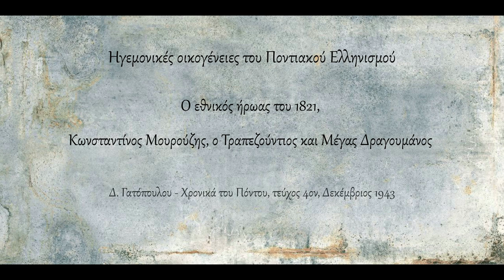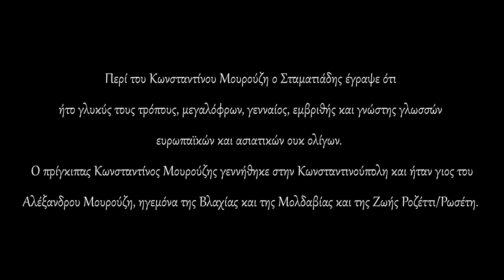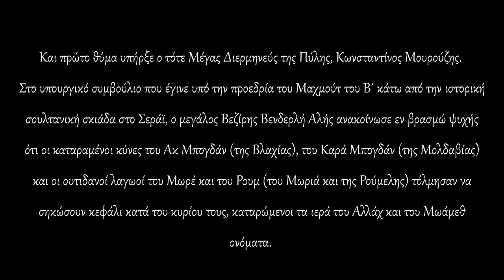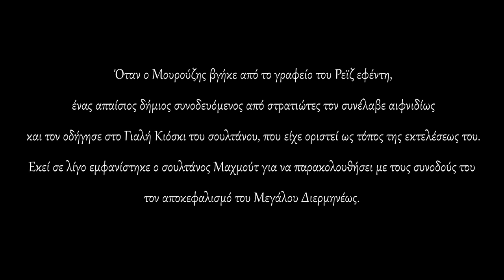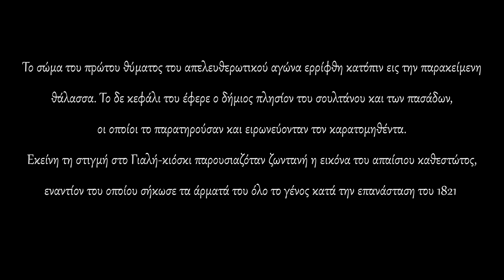Ο εθνικός ήρωας του 1821, Κωνσταντίνος Μουρούζης ο Τραπεζούντιος, ο Μέγας Δραγουμάνος - Polatidis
ΟΔΗΓΙΕΣ ΘΕΑΣΗΣ: Η εμφάνιση των αναρτήσεων είναι σχεδιασμένη για επισκόπηση και παρακολούθηση α) απ' ευθείας από το YouTube μέσω Smart TV, β) απο σταθερό υπολογιστή (pc) ή και tablet, ώστε να επιτυγχάνεται η καλύτερη δυνατή προβολή των κειμένων και φωτογραφιών. Η δυσκολία θέασης & παρακολούθησης απο συσκευές κινητών τηλεφώνων σαφώς δυσχεραίνεται λόγω του μεγέθους των συσκευών αυτών. Προτρέπουμε τους ακολούθους του καναλιού να κάνουν προβολή στην οικιακή ή επαγγελματική τους τηλεόραση μέσω διαμοιρασμού οθόνης (απο κινητή συσκευή ή tablet) ή να παρακολουθούν τα βίντεο απ' ευθείας απ' το YouTube μέσω smart Tv ή από τον οικιακό τους ηλεκτρονικό υπολογιστή (pc).  Σας ευχαριστούμε και ευχόμαστε Καλή Θέαση και Ενημέρωση.  Ποντιακή Ιστορία & Λαογραφία - Βασίλειος Β. Πολατίδης

Ηγεμονικές οικογένειες του Ποντιακού Ελληνισμού.
Ο εθνικός ήρωας του 1821, Κωνσταντίνος Μουρούζης ο Τραπεζούντιος Μέγας Δραγουμάνος.  Δ. Γατόπουλος - Χρονικά του Πόντου, τεύχος 4ον, Δεκέμβριος 1943